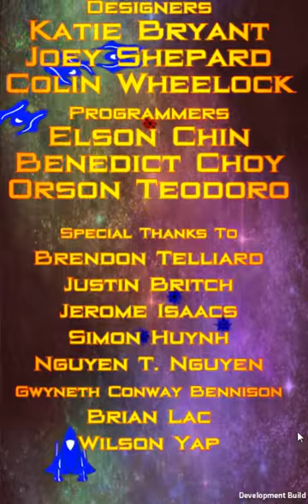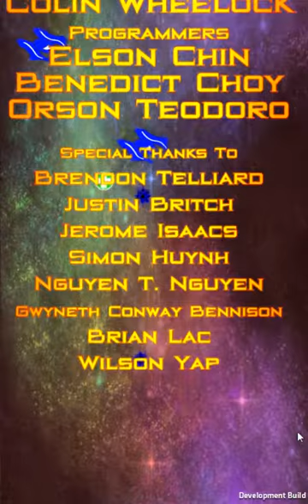Pyroclast Gameplay (60 FPS)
This is best viewed at 60 FPS and greater than or equal to 360p on YouTube.

This is a vertical shooter.  You have to match colors to destroy the ship corresponding to that color.

It was created by members of the VIdeo Game Development Club at UCI at around 2012.

We created it using Unity, Detonator Explosion Framework, NGUI (Next-Gen UI), Image Effects.

This iteration was designed for Android smartphones.

See the end of video for credits.